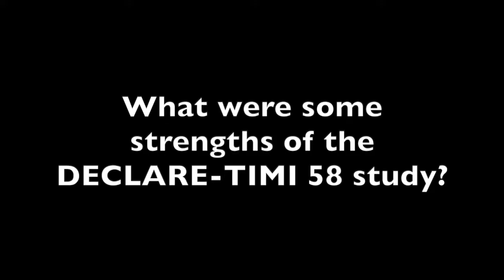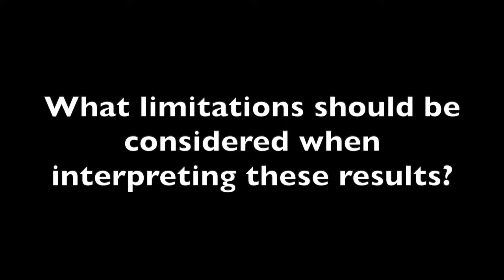Stephen Wiviott, MD: Strengths and Limitations of the DECLARE-TIMI 58 Trial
Stephen Wiviott, MD, discusses a few of the strengths and limitations important for interpreting the results of this trial of dapagliflozin.